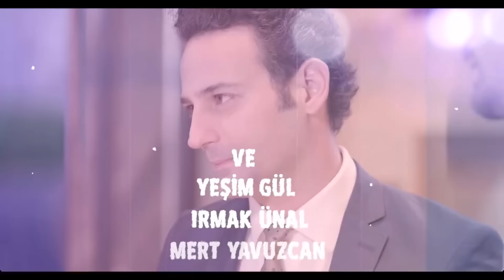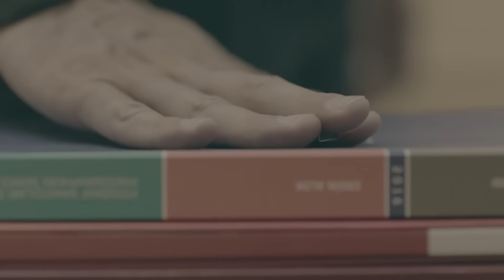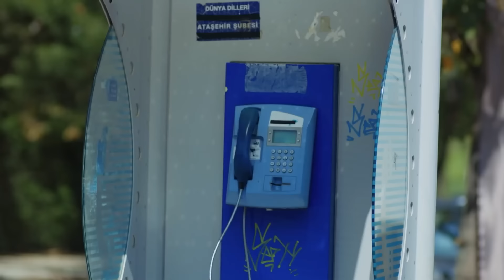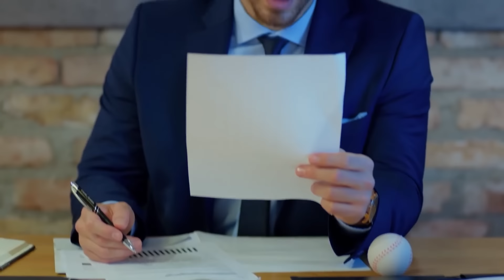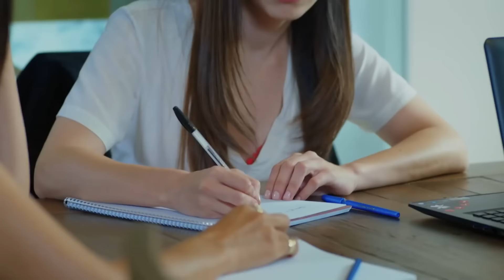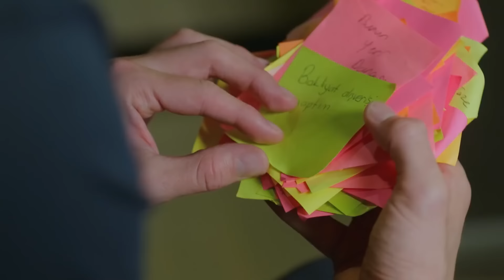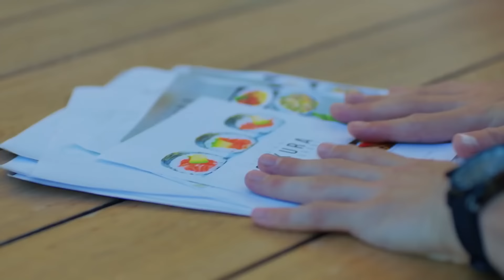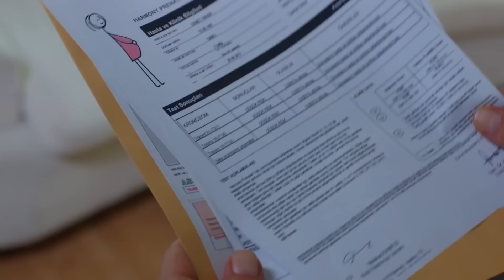Full Moon Episode 13 (Long Version)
(Hindi Dubbed)

Producer: No Dokuz
Director: Çağrı Bayrak
Scriptwriter: Kuledibi
Scenario Team: Ayşen Günsu Teker Fikret Bekler

Cast:
Ferit: Can Yaman
Nazlı: Özge Gürel
Deniz: Hakan Kurtaş
Hakan: Necip Memili
Fatoş: Öznur Serçeler
Asuman: İlayda Akdoğan
Alya: Türkü Turan
Demet: Alara Bozbey
Engin: Balamir Emren
Tarık: Berk Yaygın
İkbal: Özlem Türay
Bulut: Alihan Türkdemir
Leman: Yeşim Gül